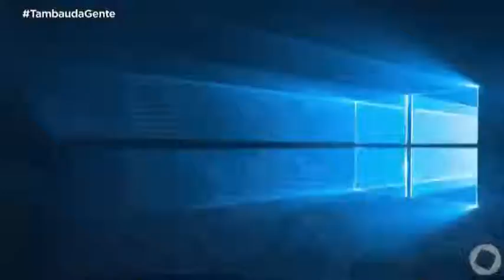Tambaú da Gente - Moradores interditam rua por conta de esgoto estourado no José Américo